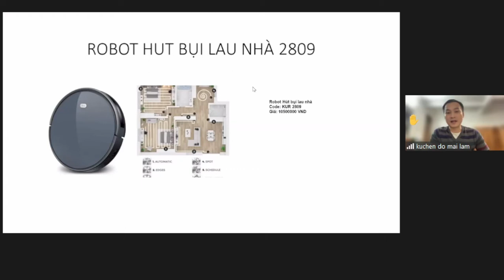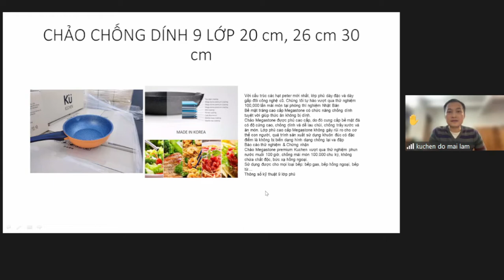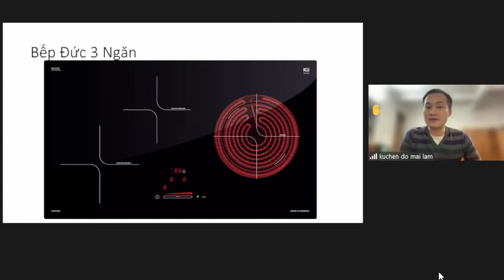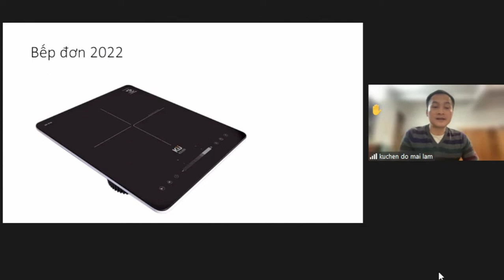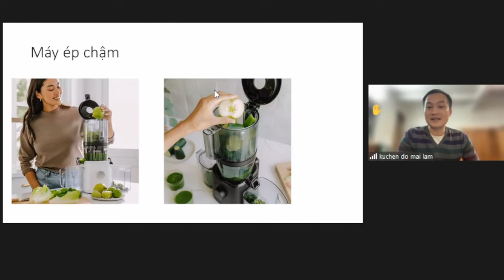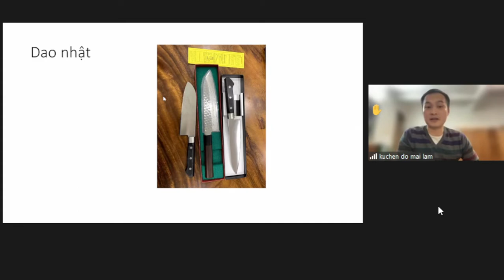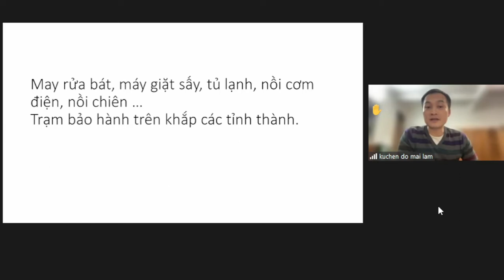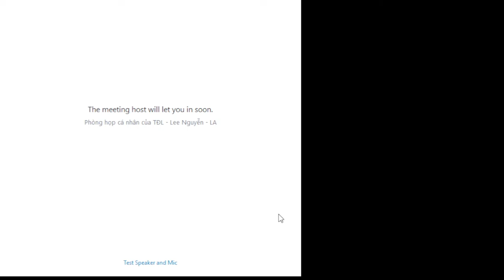NCC KUCHEN VÀ TẦM NHÌN PHÁT TRIỂN CÙNG BCA SOLUTIONS 2022 - Giao lưu CEO ĐỖ MAI LÂM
Hệ sinh thái toàn diện của BCA Solutions bao gồm Hệ thống Chuỗi sản phẩm, Công nghệ và giải pháp Marketing cùng với hệ thống huấn luyện toàn diện giúp người kinh doanh Online có thể kinh doanh một cách dễ dàng và hiệu quả hơn với 4 không:
_ko bỏ vốn nhập hàng
_Ko tự giao hàng
_ko gò bó thời gian
_ko cần kinh nghiệm
Được tặng 6 khóa học :
1/ 4 BÍ MẬT CỦA NGƯỜI GIÀU
2/ 8 CHỮ VÀNG TRONG LÀNG CHỐT SALE - SALES MASTERY
3/ 3 KỸ THUẬT THÔI MIÊN KHÁCH HÀNG - PHẦN 1
4/ TUYỆT KỸ BÁN HÀNG VÀ CHỐT SALE 5 BƯỚC - SALES MASTERY
5/ BẤM LÀ CÓ TIỀN (PHIÊN BẢN 2 - V2.0)
6/ NGHỆ THUẬT GIAO TIẾP ĐỈNH CAO - TIỀN VÀO NHƯ NƯỚC
Hoàn toàn miễn phí khi bạn đăng ký trở thành Đại Lý